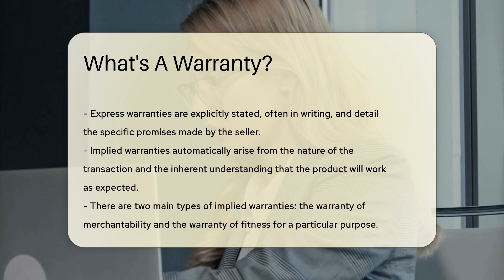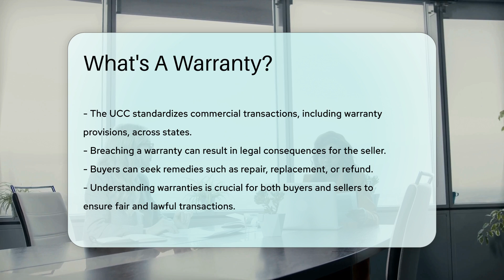What's A Warranty? - CountyOffice.org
What's A Warranty? In this enlightening video, we delve into the world of warranties, exploring the essential concepts that both buyers and sellers need to understand. Discover the significance of warranties, the different types - express and implied, and the key provisions they entail. Learn about the warranty of merchantability and the warranty of fitness for a particular purpose, and how they impact consumer protection and transactions.

Warranties operate under the Uniform Commercial Code (UCC) in the US, ensuring consistency and fairness in commercial dealings. Uncover the legal ramifications of breaching a warranty and the remedies available to buyers. Whether you're a consumer seeking protection or a seller striving for compliance, grasping the nuances of warranties is crucial in fostering trust and legality in transactions.